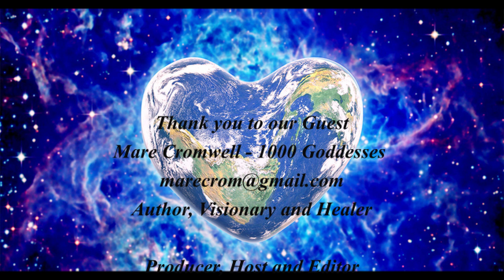YPFH&W Dr Cheryl & Mare Cromwell - EPISODE 186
This Dynamic and Inspirational conversation with Dr. Cheryl & Mare Cromwell - 1000 Goddesses.net is what we especially need with the pandemic and Unprecedented status, politically, economically and socially !
Please be reminded and know you are Loved and Appreciated, even in the midst of seeming that everything around us is falling apart.  We the People come together to bring back our moral foundation !